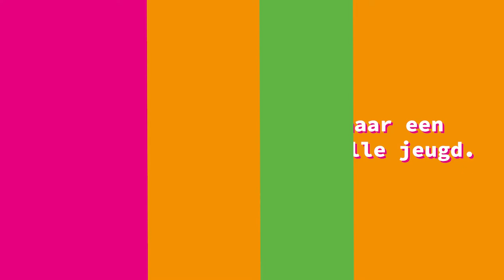Brede ontwikkeling jeugd: Programma School en Omgeving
Het idee achter het programma School en Omgeving is eenvoudig: ontplooien en gelijke kansen. Als de jeugd zich op jonge leeftijd breed ontwikkelt op het gebied van sport, cultuur, jeugdwerk en natuuractiviteiten, leren zij vaardigheden voor het leven . Door brede ontwikkeling en anderen te ontmoeten bouwen kinderen en jongeren sociaal, mentaal en fysiek kapitaal op. Dit maakt zorg minder vaak nodig en maakt onze samenleving sterker.